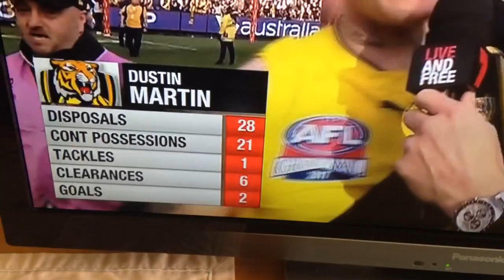AFL Grand Final after the siren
Adelaide Crows vs Richmond Tigers